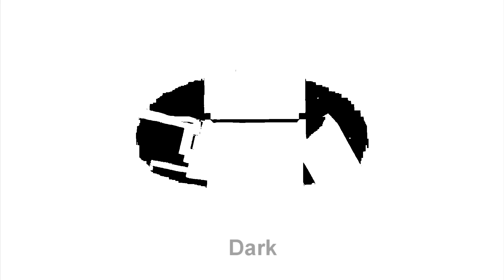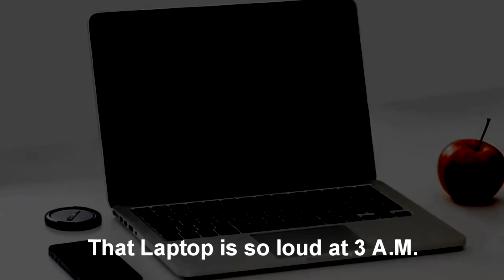25 ROBLOX PIGGY - ROBBY JUMPSCARE Sound Variations in 80 Seconds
Roblox Piggy has been actually updated